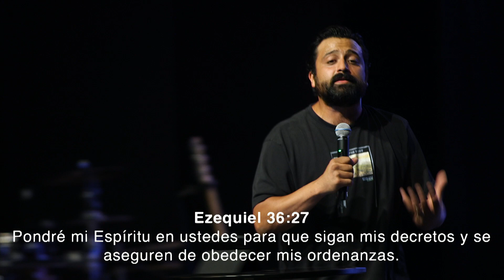Con la fe de un niño – Ps. Luis Lozano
Una iglesia no se construye sobre el sacrificio de pocos sino sobre la generosidad de muchos.